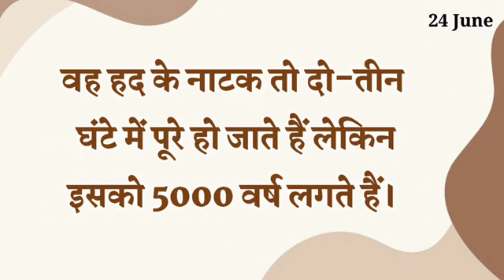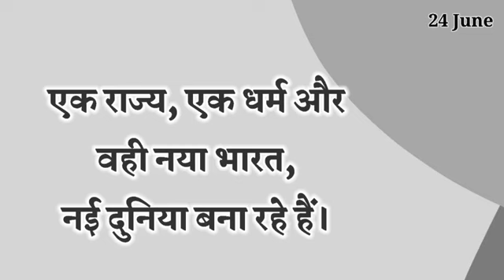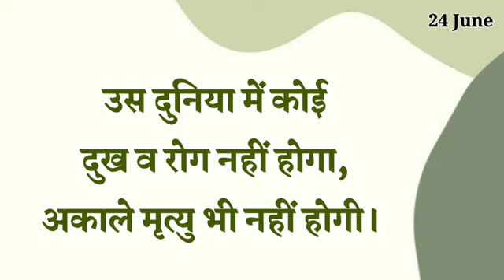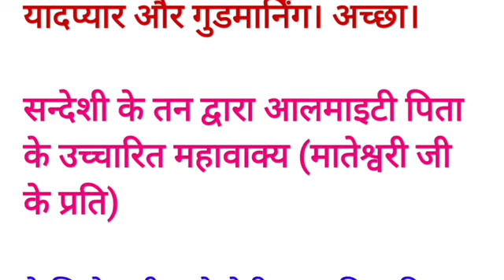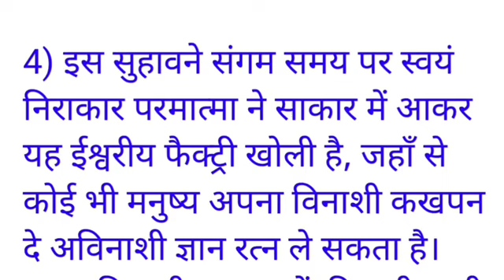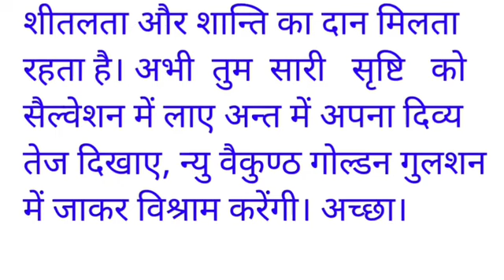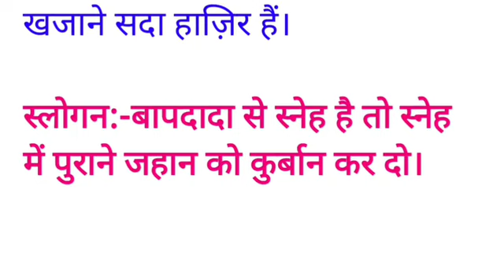24 June 2024 ll Today Hindi murli llआज की साकार हिन्दी मुरली l आज़ की मुरली जरूर सुनें l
24 June 2024 ll Today Hindi murli llआज की साकार हिन्दी मुरली l आज़ की मुरली जरूर सुनें l